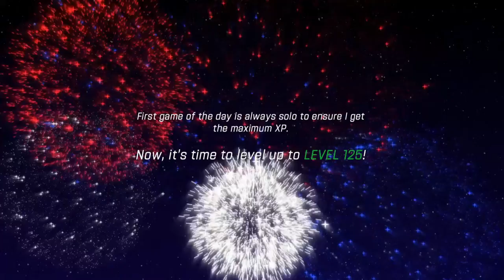WGT Golf. Leveling up to LEVEL 125!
WGT Golf. Another level up!

Calculations for XP needed to level 126 = 36 days @ an average of 7,200XP per day. I should level up to 126 around 9/10 June 2022.